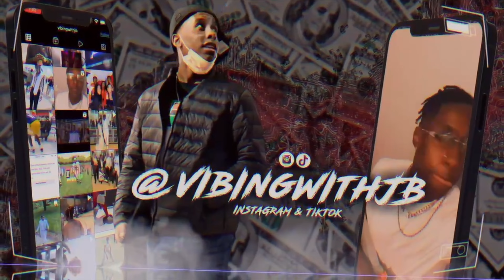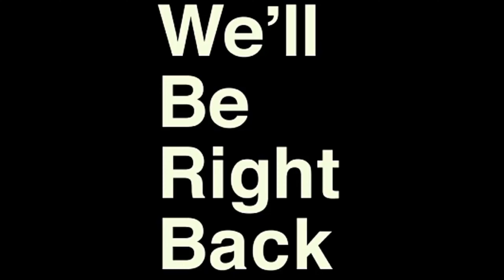Sprite Challenge MUST WATCH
In this video we tried the Sprite Challenge. We got the Idea from @ShxtsnGigsReacts. If you think. you can beat it, tag them and us. I didn't win and got punished for it. Thank you for the support.